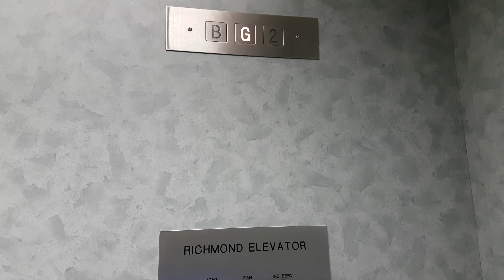Richmond Hydraulic Elevator at Walter Moberly Elementary School - Vancouver BC